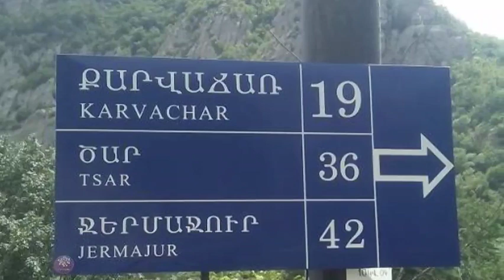Հռթիրը արդեն ճանապարհին է. Բաքվում ախուճապի մեջ